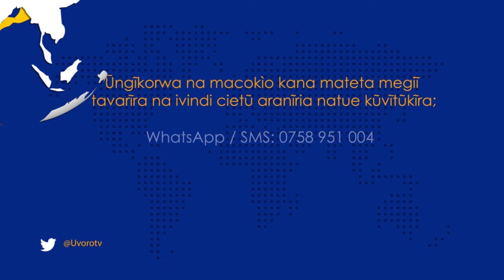SAUTI YA SIFA EPISODE 5.